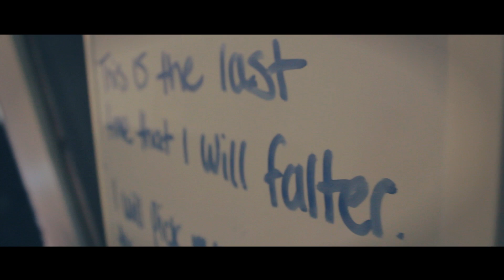KEEPSAKE 2014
We are Keepsake.

Debut EP 'Recollections' and follow up EP 'Suspended In Obscurity' - available now!